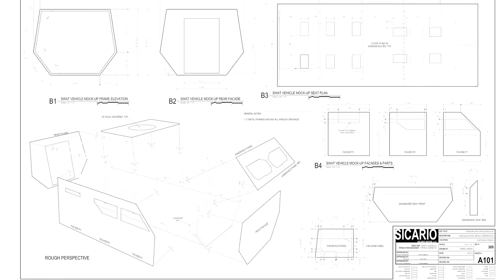SICARIO Featurette The Visual Design Of Sicario 2015 Benicio Del Toro